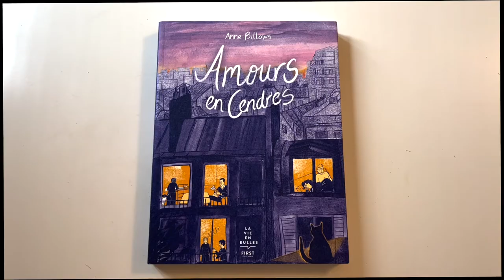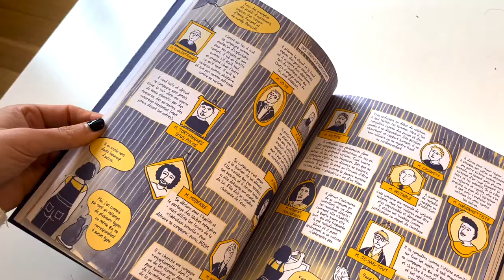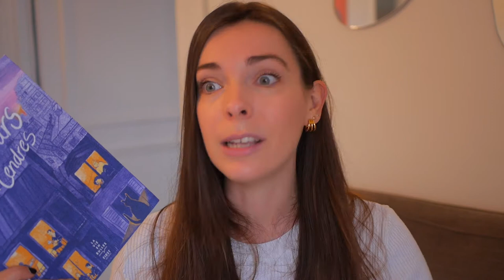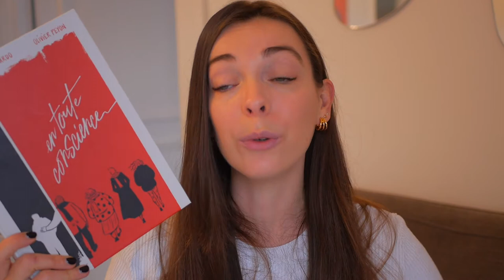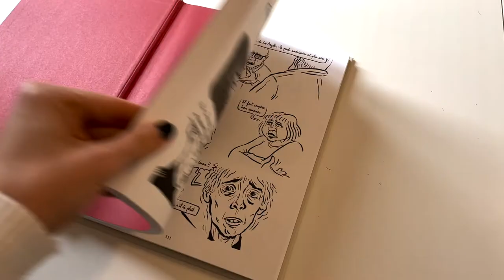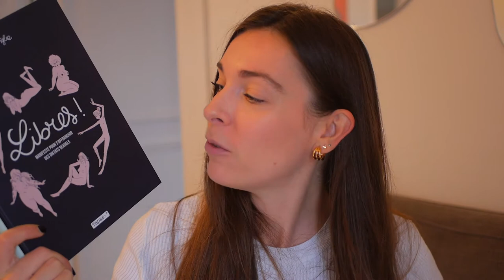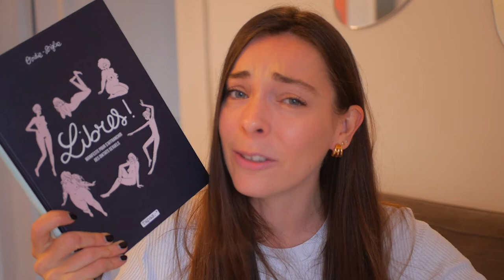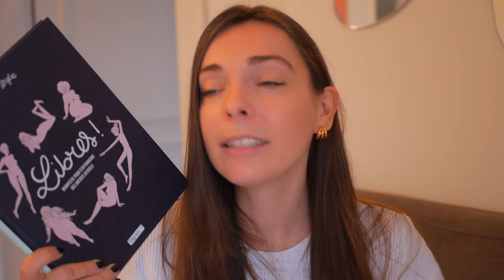Vous DEVEZ lire ces livres 💪 | 3 BD d'utilité publique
Y a des livres qu'on voudrait mettre dans toutes les mains et faire circuler au maximum : ce sont des livres qui nous ont marqué, qui nous ont instruit, qui nous ont changé et fait évolué en tant qu'individu. Des livres importants pour la société, la construction de soi et le livre ensemble. Ces livres, je vous en présente aujourd'hui 3 sous forme de BD/romans graphiques. Et mon dieu, je vous en conjure : LISEZ-LES !!

⌛ Chapitres

00:00 | Intro
00:53 | Amours en cendres - Anne Billows
03:47 | En toute conscience - Livio Bernardo & Olivier Peyon
06:11 | Libres ! - Diglee & Ovidie
09:09 | Outro